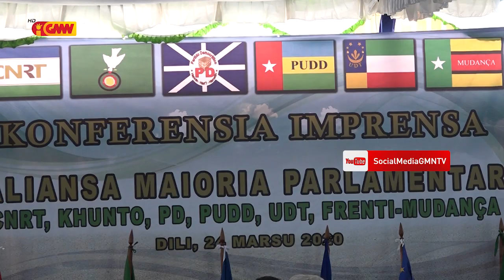Kay Rala Xanana Gusmão hateten Koligasaun partidu neen sei la fó fatin ba Governu minoria ukun